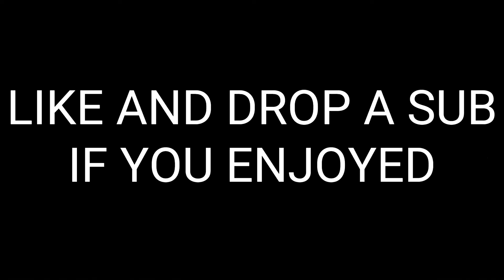SAPNAP GETS KINAPPED BY AN ENDERMAN AND DREAM AND GEORGE LOSE THEIR BRAINCELLS OVER IT!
sapnap rescue mission beats sapnap kidnap mission lol
TAGS IGNORE: dream, george, georgenotfound, minecraft, manhunt, speedrun, hunters, spy, screaming, sumo , minecraft , 1v1 , baked , hacker , cracked , bad setup , pika network , ping , combo ,  how to win sumo , cps , does cps matter , mouse , destroying , low resolution , hit sync , music , 1.8 , 1.8.9 , lag , block , sword , knockback , hit select , w tap , s tap , shift tap , esc tap , e tap , texture pack , best , mid light , 16x , hack , non premium , skin , ping , clicking , subtitles , Enigmatic Encounter Phase 3 , rick astley , prank , how to craft , notch apples , enchanted golden apples , how to get enchanted golden apples , never gonna give you up , angry , tutorial , edit  , sus , meme, shellshockers , gun, mouse, razer viper mini